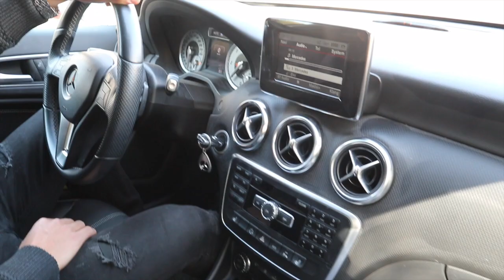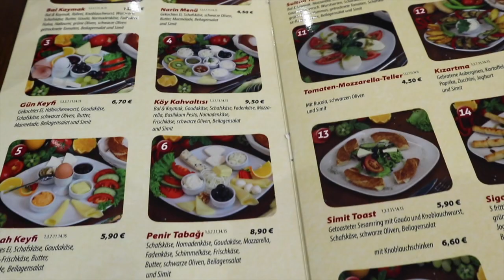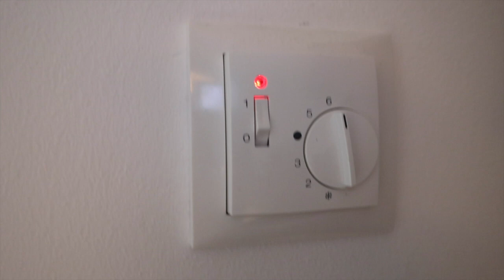KMN LIVE KONZERT BERLIN mit AZET ZUNA ENO CAPITAL BRA & Abschnitte aus unserer Wohnung !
Hey Leute & willkommen zu unserem allerersten VLOG ! ❤

Wir hoffen, dass euch unser erster VLOG gefällt und sind für eure Wünsche und Kritik offen, weil wir noch am lernen sind 🙈